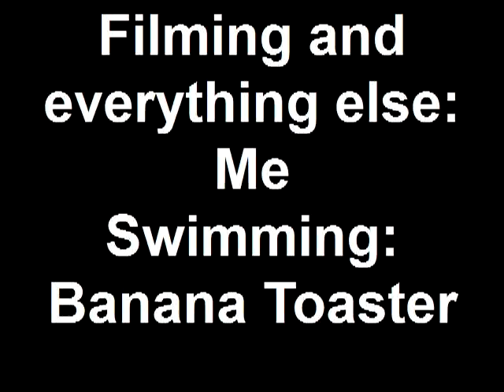BFBC2- Backstrokin'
Banana Toaster and I were scrooin' around and decided to backstroke. Oh yea